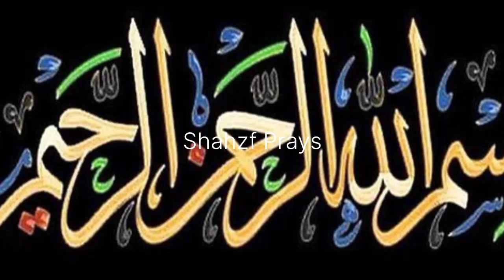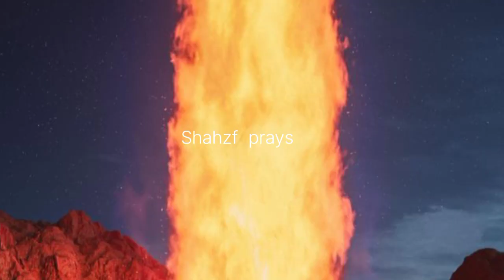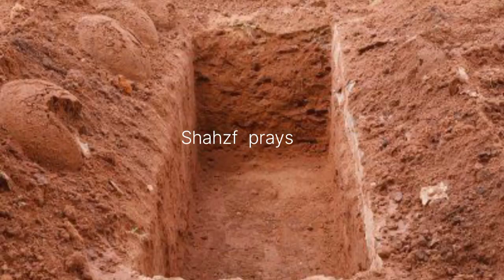Moat k waqat kitnay frishtay aatay hain or kya swalaat krtay hain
Insan ki moat k waqat kitnay frishtay aatay hain or kis kis mokay pr kesay kesay swalaat puchtay hain.